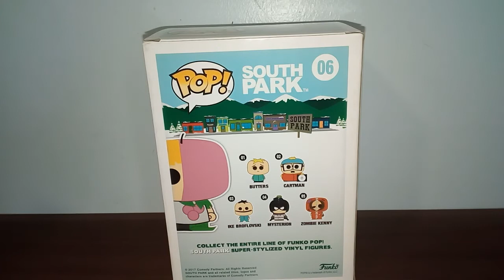South Park mint-berry crunch 06 Funko pop review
Hay guys in this video I'm taking a look at today of the south park mint Berry crush pop figure so if you enjoyed the review like and subscribe and if you have any comments or thoughts about the figure comment down below and I will always answer them back